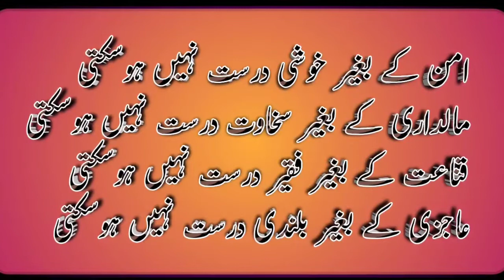Hazrat Umar RA K 9 Usool //Hazrat Umar Farooq RA